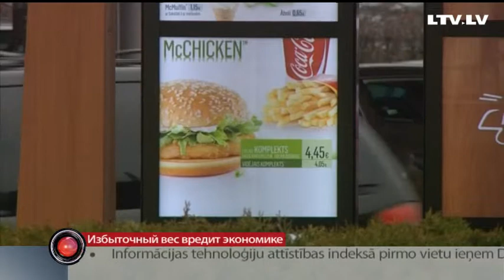Избыточный вес вредит экономике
Малоподвижный образ жизни вредит не только самому человеку, но как выяснилось и экономике страны. Избыточный вес и ожирение — факторы риска, которые могут привести к серьезным заболеваниям и нетрудоспосбности. Все подробности у Галины Солодовник.